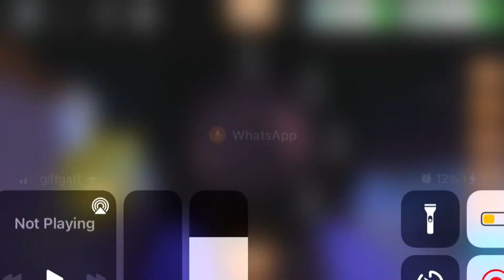help.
I JUST SPENT 53K TRYING TO GET THE CHRISTMAS STUFF AND MY BESTIE GOT 2K DIMAONDS FROM THE SECRET SANTA 😢